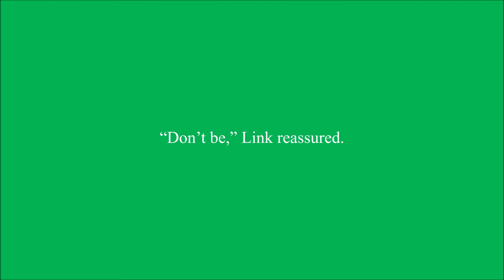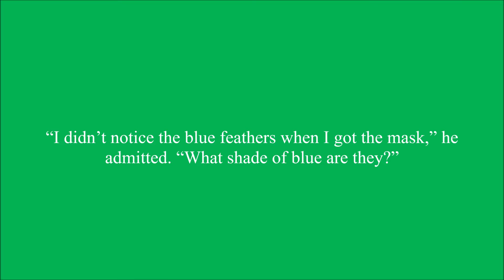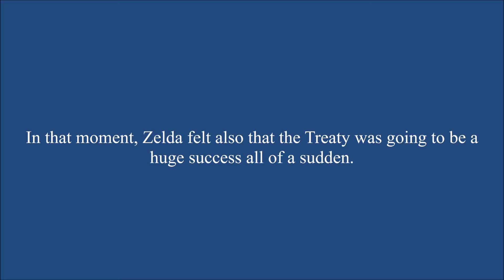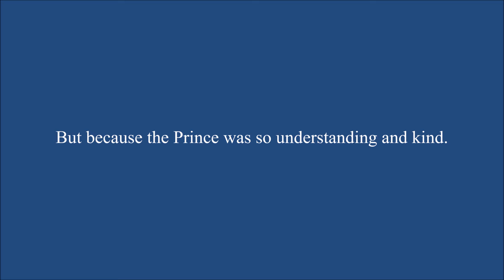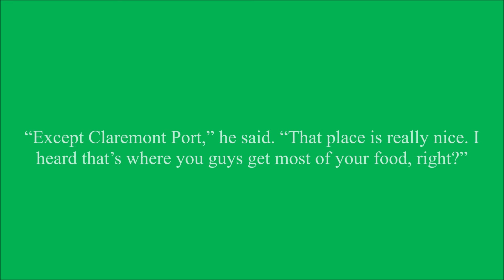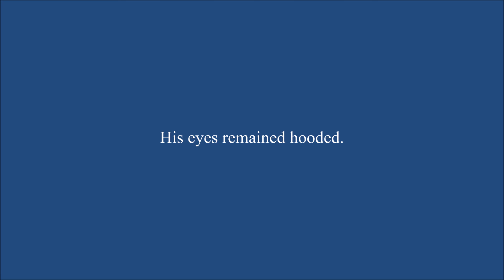Masked Chapter 23